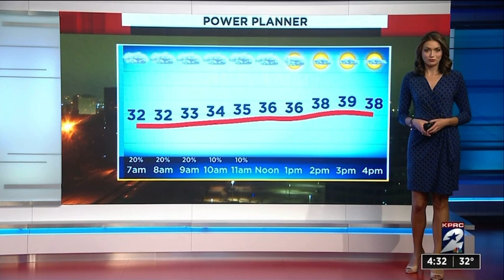Britta Merwin 2/18/21